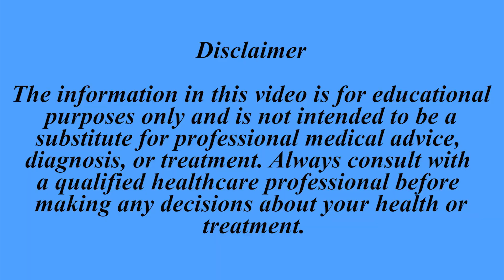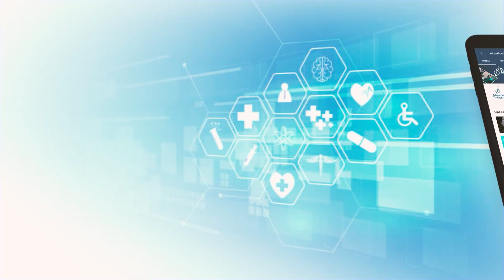TOP HEALTH NEWS 02-09-2024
1. NMC Releases 2024 CBME Guidelines for MBBS Curriculum
2. Maharashtra: 1-Year Social Service Mandatory for MBBS, BDS, Rs 10 Lakh Penalty for Leaving India
3. NMC Withdraws Notice on Discontinuing CPS Mumbai Courses
4. NEET PG 2024 Counselling Dates For Round 1 Expected Soon
5. Jharkhand Government to Hire Private Doctors to Address Staff Shortage in State-Run Hospitals